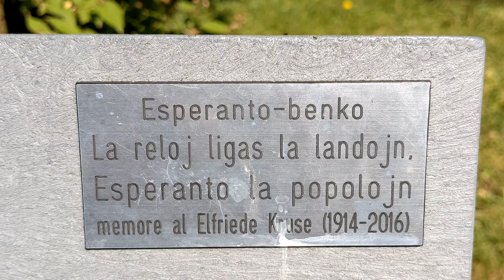🔴 Elfriede Kruse ... • Herzberg am Harz • City & Vlog ... 🙂🌍🙂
Frau Elfriede Kruse wird von unseren Esperantisten, des Interkultura Centro Herzberg, , mit einer Gedächtnisbank in unserem Domeyerpark geehrt.

Die Esperantisten ehren damit das Engagement von Frau Kruse für die Verbreitung der Brückensprache Esperanto, welche für Versöhnung und Völkerverständigung steht.

Frau Kruse ist auch als Autorin für Esperanto in Erscheinung getreten. Das Buch “110 Jahre Esperanto-Gruppe Nürnberg e.V. : 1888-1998” stammt, auch, von ihr.

Ein anderes Werk von Frau Elfriede Kruse ist “Die Holzveredelungsindustrie in Finnland: Struktur- und Standortmerkmale von 1850 bis zur Gegenwart”, welche auf Amazon, hier, erhältlich ist,

Eine Gedächtnisbank ist etwas sehr tolles, denn wir haben im Domeyerpark zu wenige Bänke und die Menschen, auch wenn sie mit Esperanto keine Berührung haben, freuen sich sehr über diese Sitzgelegenheit. Nicht wenige werden neugierig und sich mit der Plakette auf der Bank beschäftigen - vielleicht fangen die Menschen an sich darüber für Esperanto zu interessieren.

Toll ist auch, dass diese Bank nicht verankert ist. Ich habe sie schon in unterschiedlichen Bereichen des Park entdecken dürfen, mal auf dem Spielplatz, , mal in der Sonne, mal im schattigen, hinteren, Bereich bei unserem Lehmofen,

Die Menschen können es sich im Park mit der Bank für Elfriede Kruse bequem einrichten, was gleichzeitig bedeutet, dass der Name Elfriede Kruse mit einem schönen Parkerlebnis verknüpft wird. Dies dürfte einem positiven Engagement von Frau Kruse gerecht werden.

Eine Bank passt auch sehr schön zu Esperanto, weil Menschen auf einer Bank, in Frieden und Ruhe, zu einem Austausch zueinander finden.

Ich bin mir sicher, dass Frau Elfriede Kruse diese Bank, der Ort, an welchen sie sich findet, sehr schön gefunden hätte.

Verbringen Sie doch einfach ein Weilchen in unserem Domeyerpark, , auf der Gedächtnisbank für Frau Elfriede Kruse und lassen Sie Ihren Gedanken freien lauf, genießen Sie Ihre Zeit.

Sucht jemand ein soziales Geschenk ... ?